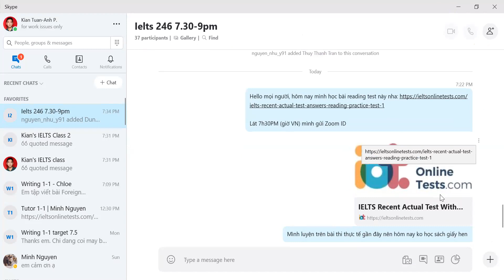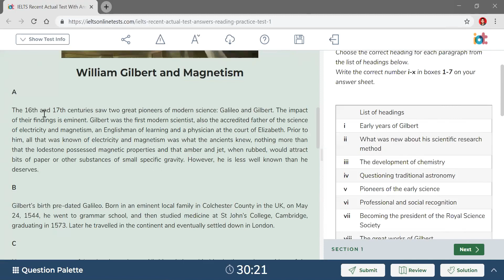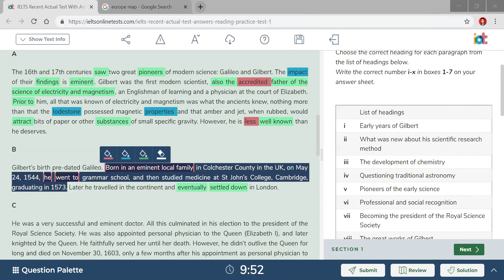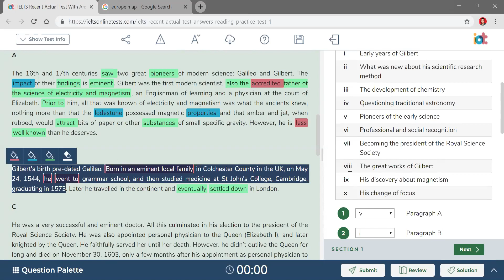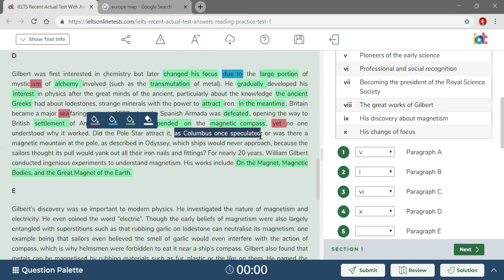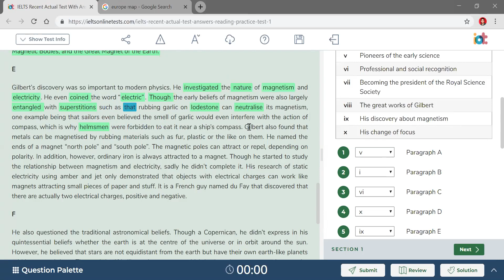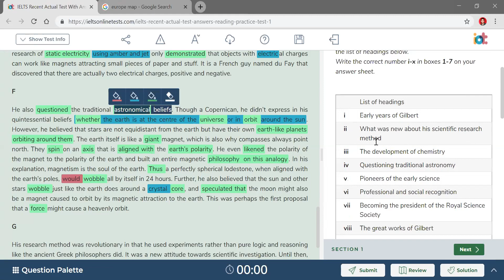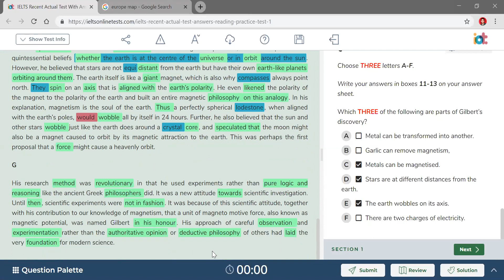Reading 06.03.2019 - Magnetism